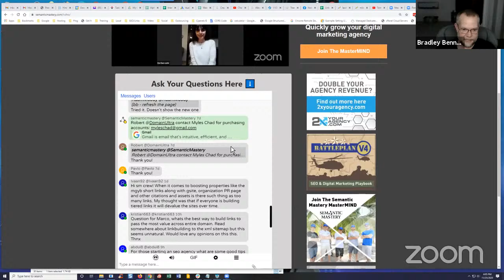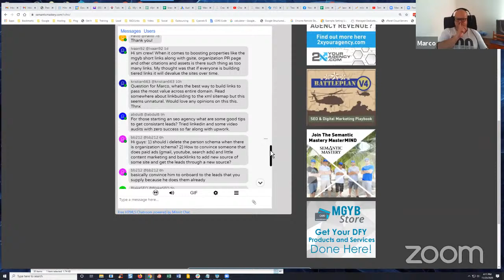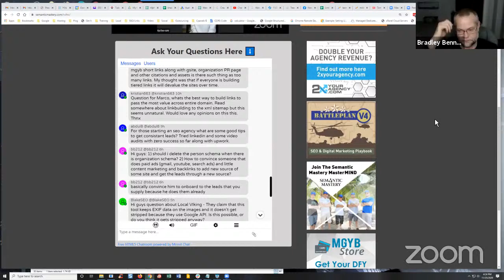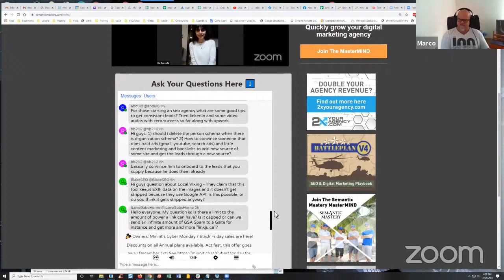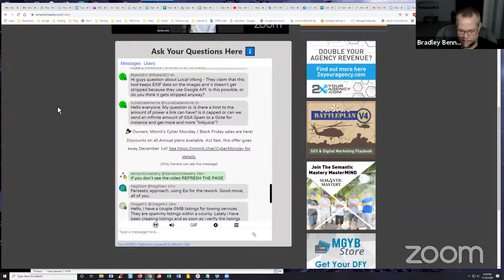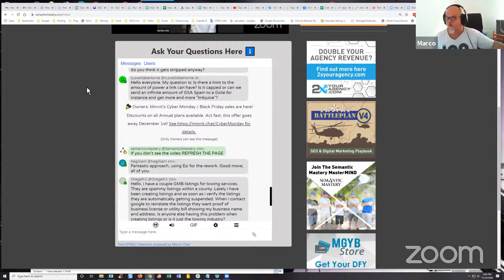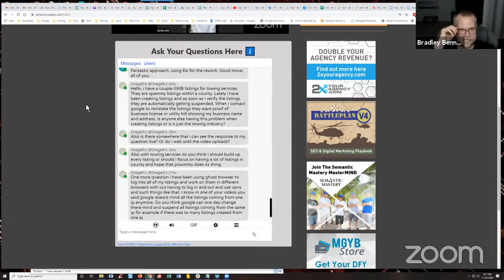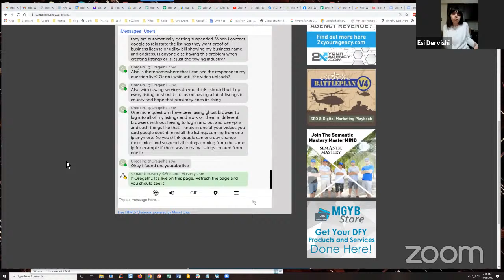Digital Marketing Q&A - Hump Day Hangouts - Episode 315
If you're an agency owner or consultant that wants to get more clients, grow your revenue and scale your team so that they can work less and earn more. If you want to learn more about this, go

Start with the Battleplan - your "Art of War" Playbook that combines decades of distilled SEO Experience and Cutting Edge Practices

Ready to start OR grow profitable local digital marketing agency?

Join the discussion live each week for FREE (or ask questions ahead of time)

And, if you want to get notifications of upcoming weekly SEO Q&A webinars "Hump Day Hangouts" sign up

0:00 Intro and announcements

06:10 Hi sm crew! When it comes to boosting properties like the mgyb short links along with gsite, organization PR page and other citations and assets is there such thing as too many links. My thought was that if everyone is building tiered links it will devalue the sites over time.

11:30 Question for Marco, whats the best way to build links to pass the most value across entire domain. Read somewhere about linkbuilding to the xml sitemap but this seems unnatural. Would love any opinions on this this. Thnx

13:24 For those starting an seo agency what are some good tips to get consistant leads? Tried linkedin and some video audits with zero success so far along with upwork.

26:32 should i delete the person schema when there is organization schema?

29:38  How to convince someone that does paid ads (gmail, youtube, search ads) and little content marketing and backlinks to add new source of some site and get the leads through a new source?

39:32  Hi guys question about Local VIking - They claim that this tool keeps EXIF data on the images and it doesn't get stripped because they use Google API. Is this possible, or do you think it gets stripped anyway?

45:32 Hello everyone. My question is: Is there a limit to the amount of power a link can have? Is it capped or can we send an infinite amount of GSA Spam to a Gsite for instance and get more and more "linkjuice"?

49:46 Hello, i have a couple GMB listings for towing services. They are spammy listings within a county. Lately i have been creating listings and as soon as i verify the listings they are automatically getting suspended. When i contact google to reinstate the listings they want proof of business license or utility bill showing my business name and address. Is anyone else having this problem when creating listings or is it just the towing industry? Also is there somewhere that i can see the response to my question live? Or do i wait until the video uploads? Also with towing services do you think i should build up every listing or should i focus on having a lot of listings in county and hope that proximity does its thing

57:10   One more question i have been using ghost browser to log into all of my listings and work on them in different browsers with out having to log in and out and use vpns and such things like that. I know in one of your videos you said google doesnt mind all the listings coming from one ip anymore. Do you think google can one day change there mind and suspend all listings coming from the same ip for example if there was to many listings created from one ip